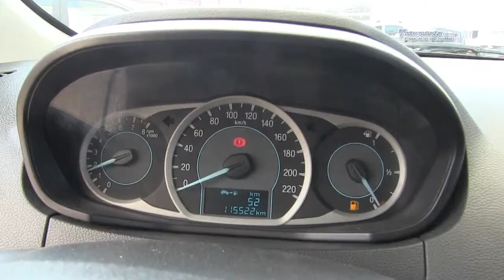Ford / Figo / 2017-138362